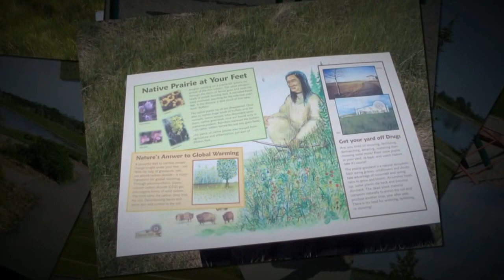Elliston Park Video HD 720p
A video walk-through of Elliston Park, the home of Global Fest.